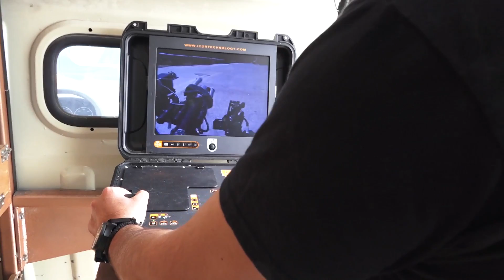Στα άδυτα των πυροτεχνουργών της ΕΛ.ΑΣ.